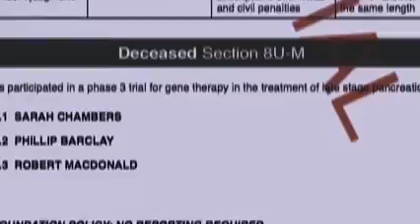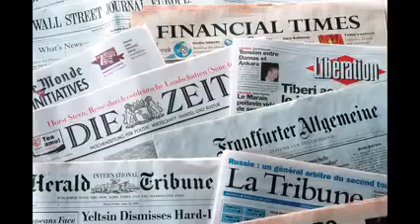venom 2018 Film Explained Hollywood movies Explained in Hindi Urdu